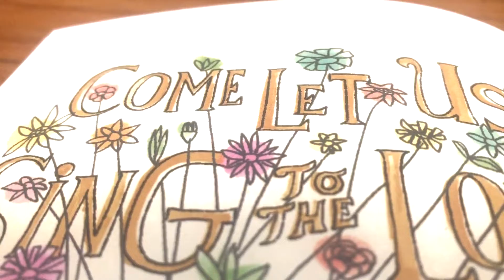Music Moments: [3.20.20]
Need a quick pick me up? Join me for a small time of worship.  We may not can meet together as DUMC, but we can still worship together! New videos Monday-Friday @ 11:00am!